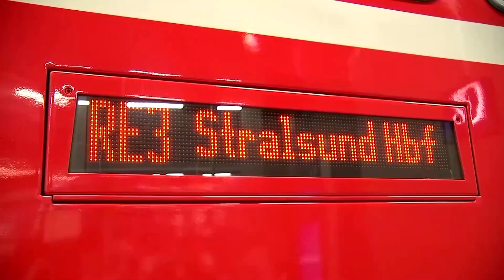Deutschlandticket-Finanzierung: Für 49 Euro quer durchs Land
Der Bund hat die Finanzierung des „Deutschlandtickets“ sichergestellt. Laut Gesetzentwurf werde dafür jährlich 1,5 Milliarden Euro zur Verfügung stehen. Das Ticket soll ab 1. Mai zu einem „Einführungspreis“ von 49 Euro erhältlich sein.